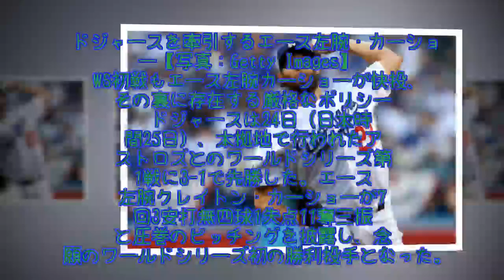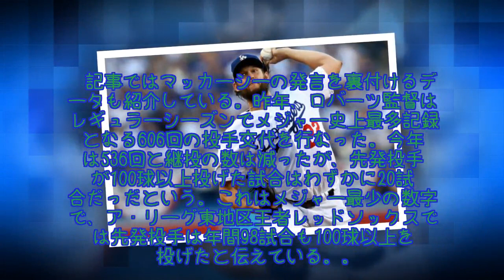「ある種の革命」―WS先勝のドジャース、先発投手陣が好投を続けるワケ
ポストシーズンではここまで8勝1敗と盤石のドジャースの先発陣。ドジャースの先発陣はポストシーズンでなぜ盤石のピッチングを見せているのか。ポストシーズンで先発からブルペンに配置転換となり、チームを支えている前田健太投手、そしてブランドン・マッカーシー投手が、地元紙「USAトゥデー」電子版の記事でその秘密を明かしている。